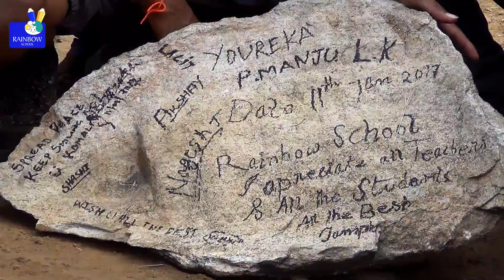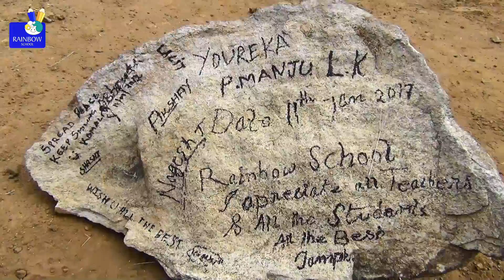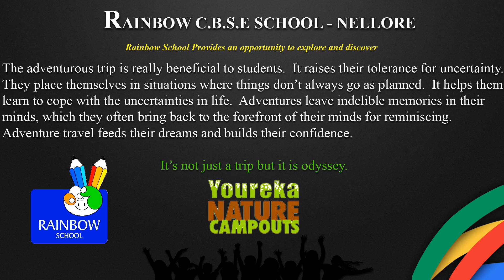RAINBOW C.B.S.E SCHOOL & YOUREKA NATURE CAMP OUT @ YERCAUD